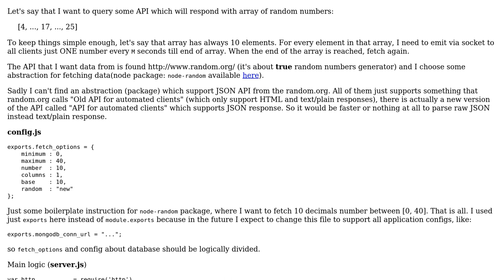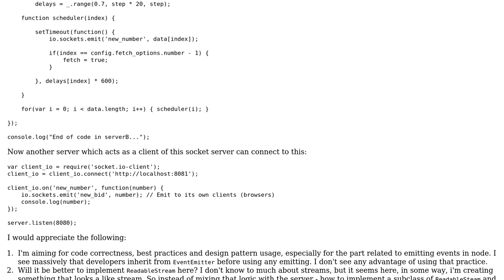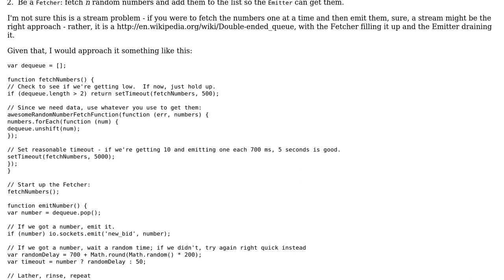Code Review: Passing API data chunk per chunk to its socket clients every M seconds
With thanks & praise to God, and with thanks to the many people who have made this project possible! | Content (except music & images) licensed under CC BY-SA | Music | Images & others | With thanks to user Srle user Jamal user floatingLomas and the Stack Exchange Network Trademarks are property of their respective owners. You are responsible for your own actions.